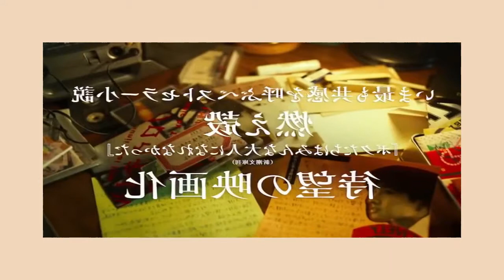NO TODOS PUDIMOS MADURAR REVIEW. QUIERO SER FELIZ CTM | Eishian Revius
Wolaaaa! esta vez les traigo un video cortito pero es en donde más expreso cómo me siento frente a una cámara, tenía muchas ganas de ver esta película y al fin lo hice, no me arrepiento; siento que esta clase de cintas tienen un poder especial y diferente para el espectador, definitivamente te llega y te hace reflexionar sobre tu persona.
Por cierto, la canción final del video es del cantante Kenji Ozawa, temazo del año 1993, ya que por él se conocieron Sato y Kaori en esta película.

YA SOMOS 78!✨✨✨MUCHAS GRACIAS!!!